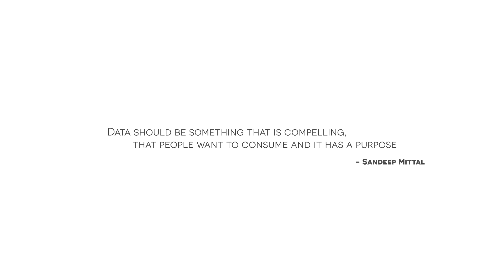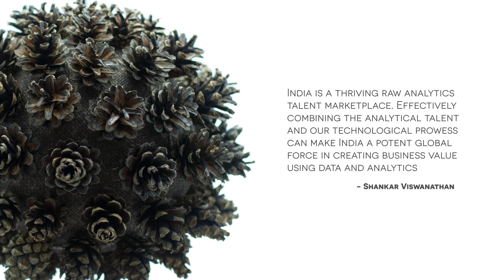CYPHER 2018 - Opener